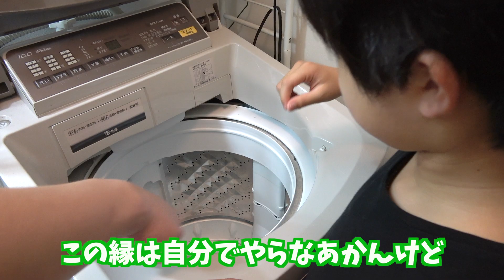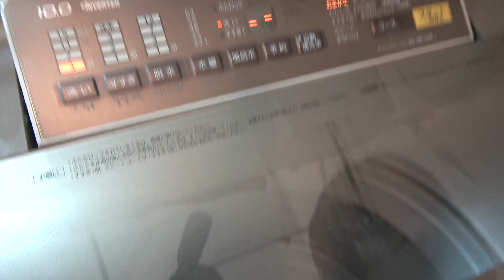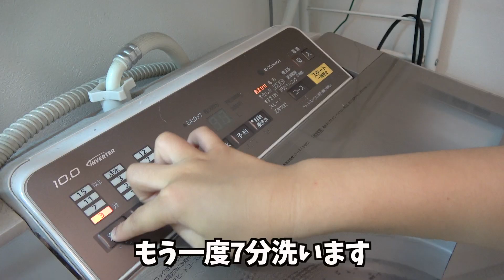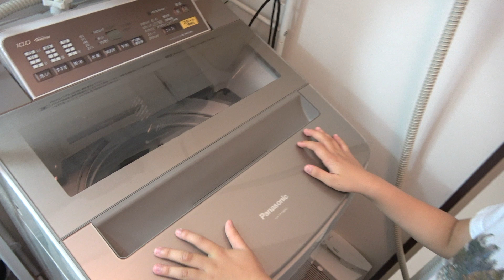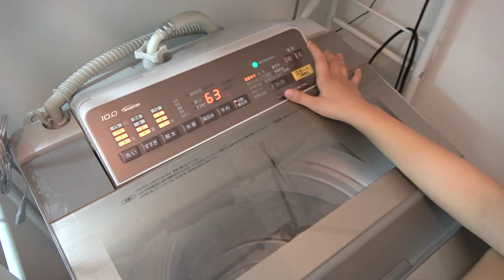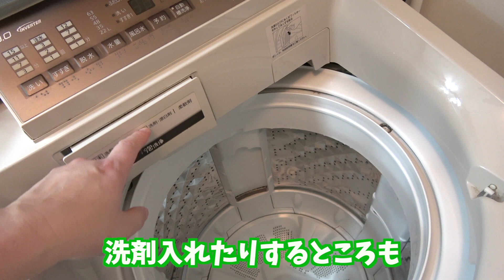洗濯機を噂の最強洗剤で掃除したら汚すぎて大変なことに…！！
▼ロボットチャンネルのマスクはここから買ってね▼

▼ロボットチャンネルのはぴレタはここから注文してね▼

【LINE公式アカウント友達募集中！LINEでロボットチャンネルと検索してね】友達追加URL ▶︎

@robotgames2403 でゲーム実況配信中！

もしYouTubeやTwitter、インスタグラムなどの格SNS、またその他どこでもいいのでロボ家に対する業務妨害・個人情報を晒したり誹謗中傷を目的とするものに対しては、UUUMの対策チームの判断のもと警察への通報も含めた措置を取ることになりました。そういった書き込みや動画などを見かけた方はUUUM（下記URL）へご報告よろしくお願いします。